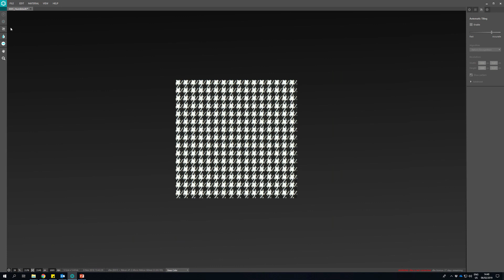ShoeMaster now supports the U3M format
With Vizoo and ShoeMaster you can now seemlessly integrate your material workflow, from scan to shoe!